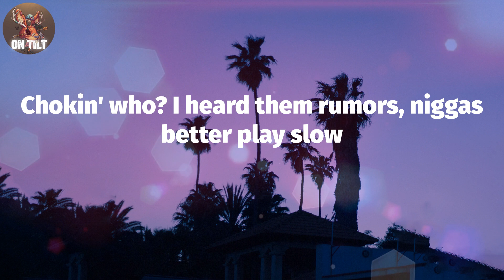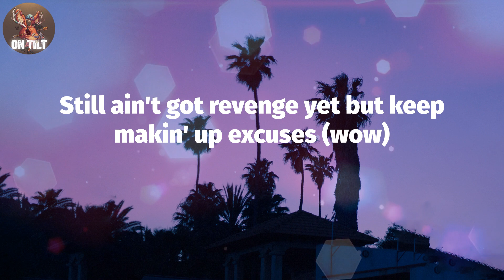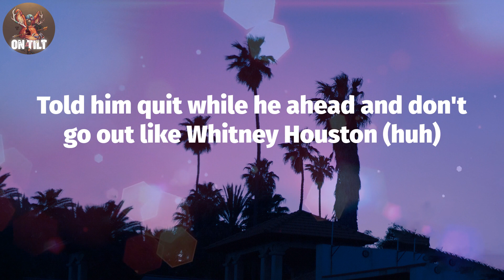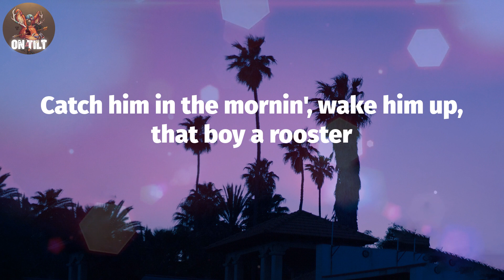Gucci Mane - Rumors